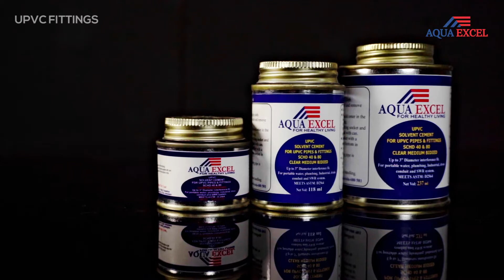AQUA EXCEL UPVC FITTINGS (BGM ONLY)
AQUA EXCEL

UPVC fittings manufactured by leading-edge technologies at Aqua Excel are well known for their high flow rates, long shelf life, food grade quality and amazing chemical resistivity. They are capable of resisting high temperature and pressure. Our UPVC fittings are suitable for both solvent cement type and rubber seals. The products range from UPVC elbow, ball valve, Tee, End Cap, cross Tee and much more, making our products suitable for domains such as agricultural, residential and industrial purposes. We have likewise designated a group of qualified testing engineers to genuinely take a look at every product on various quality boundaries.